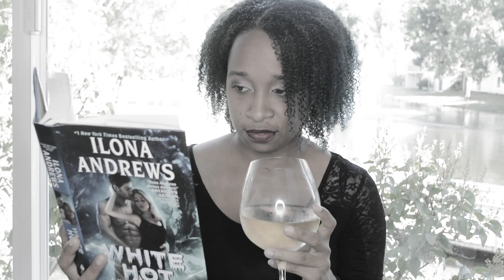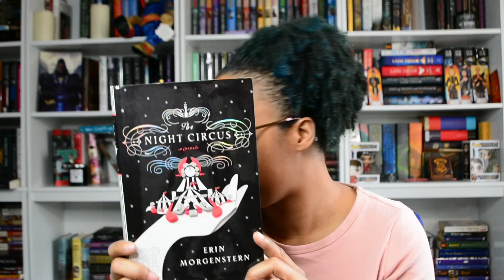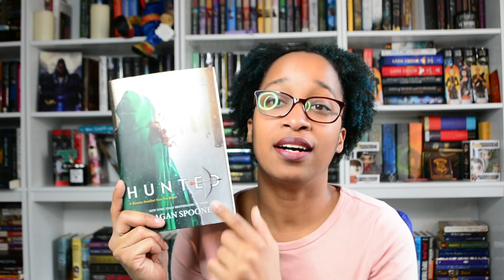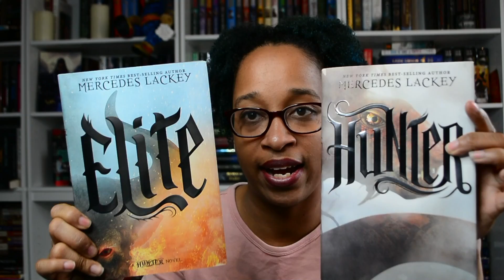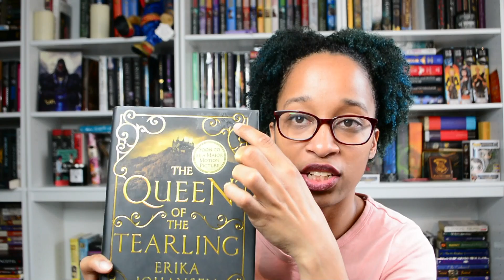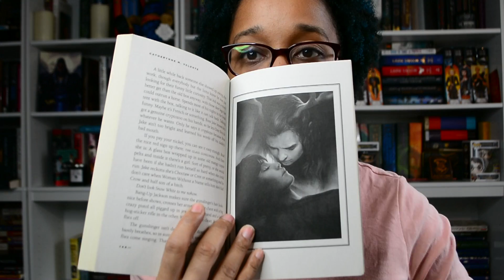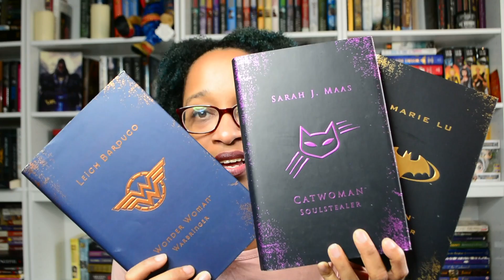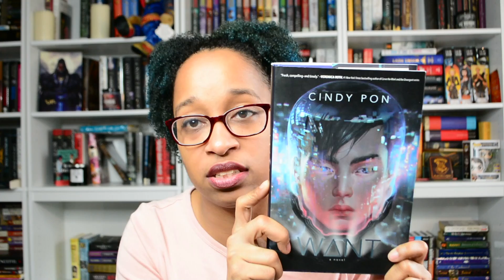Cover Buys | VEDA Day 15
Books I bought for PURELY cover and cover alone!